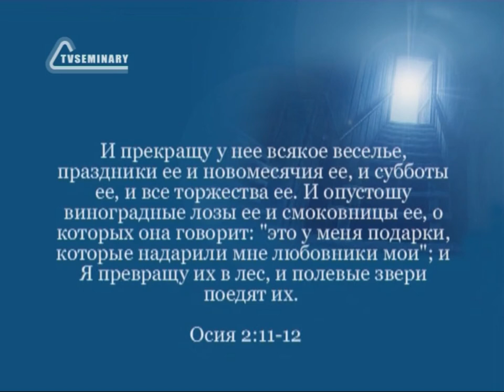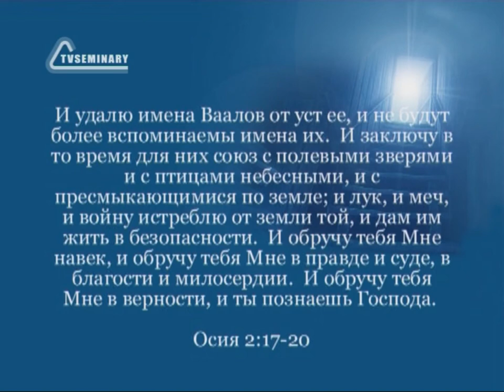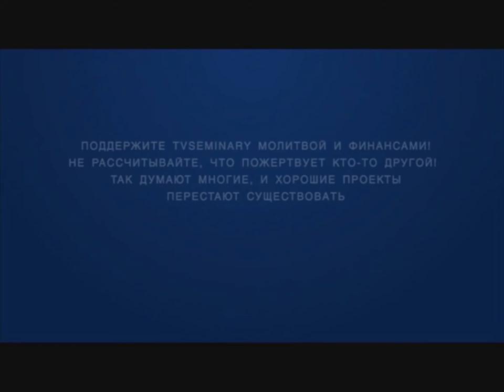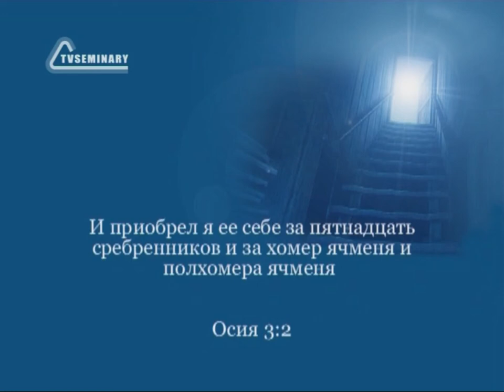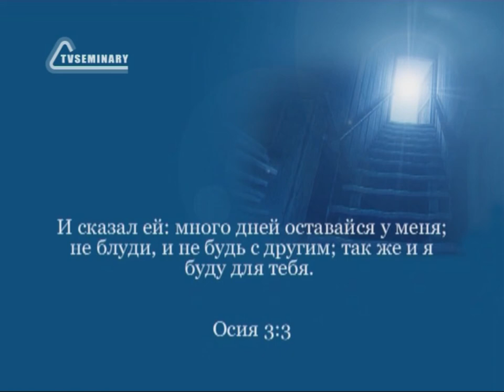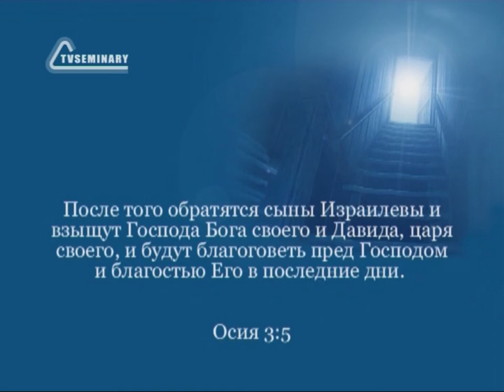BS216 Rus 14 Книга пророка Осии Домашняя жизнь пророка Отношение Бога к народу